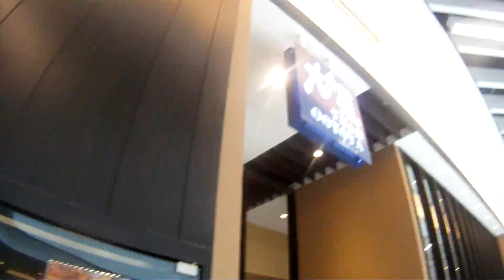CWH Ootoya Display